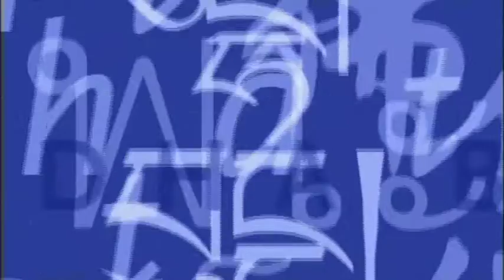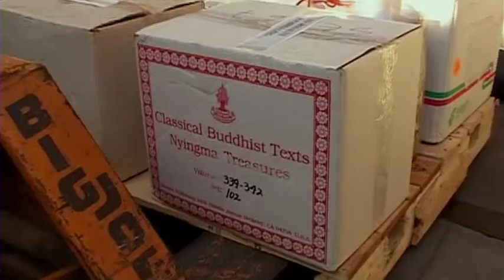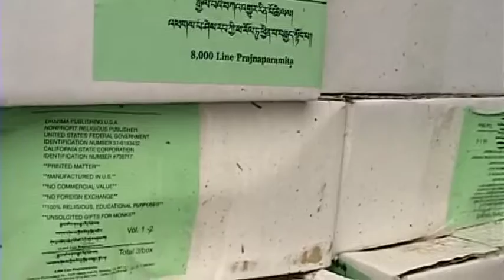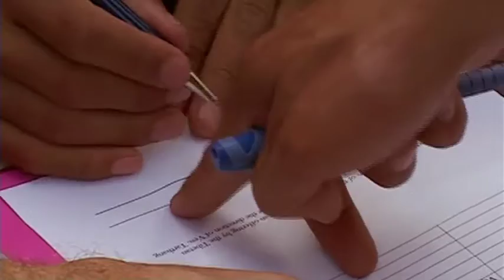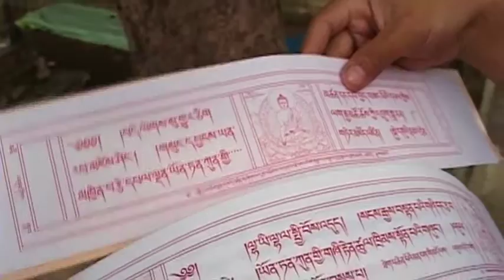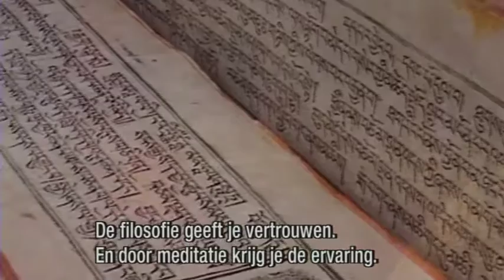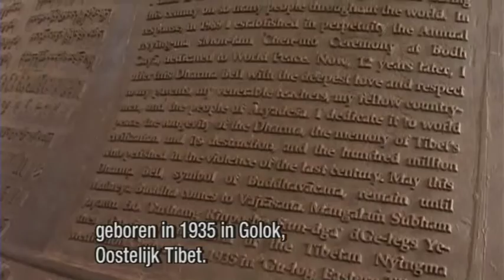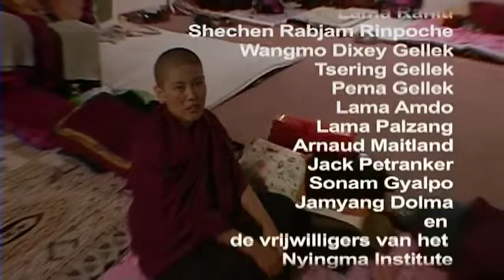Boeddha als een boek